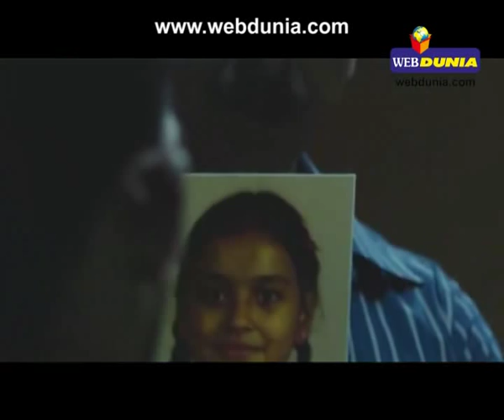सनी लियोन फिदा हुई अनिल कपूर पर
यूं तो लोग सनी लियोन पर फिदा नजर आते हैं पर इन दिनों सनी फिदा है अनिल कपूर पर। पिछले दिनों सनी ने सदाबहार अनिल कपूर को जन्मदिन की बधाई दी थी और हाल ही में अनिल कपूर सनी  की फिल्म वन नाइट स्टैंड की शूटिंग के सेट पर पहुंच गए। अनिल कपूर को वहां देखकर सनी बेहद खुश हुईं और उनके गले लग गईं।